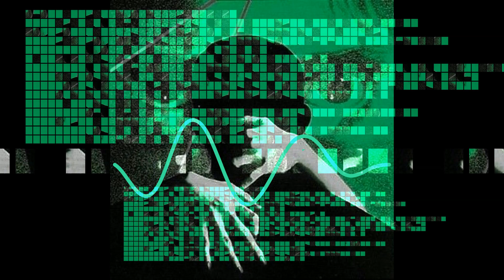Freeze Corleone x Osirus Jack 667 Type Beat "Ron van Clief"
Must credit me if you use it (Prod. Didine Beatz)